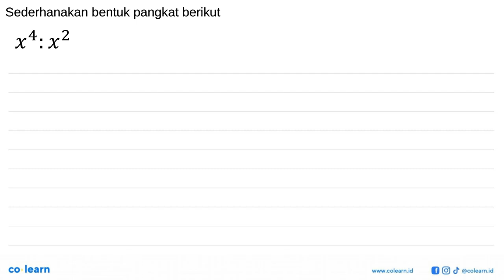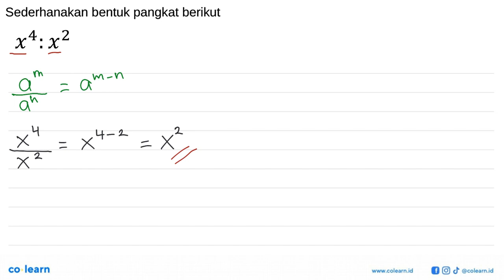Sederhanakan bentuk pangkat berikut x^(4): x^(2)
Sederhanakan bentuk pangkat berikut

x^(4): x^(2)

Topik atau Materi: Bilangan berpangkat bilangan bulat - BILANGAN BERPANGKAT DAN BENTUK AKAR - BILANGAN - Matematika Kelas 9 SMP -

Sumber Soal: Matematika sheetmath.com SMP-SMA , N/A

00:00 : Bedah Soal
01:00 : Konsep, rumus dan pengertian Bilangan berpangkat bilangan bulat
01:18 : Langkah penyelesaian soal
00:17 : Jawaban akhir
00:47 : Penutup